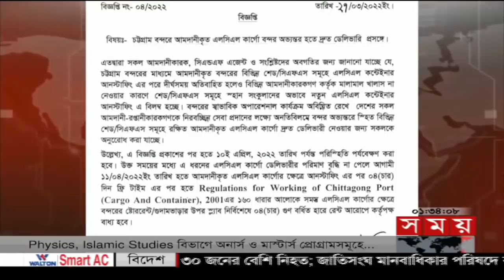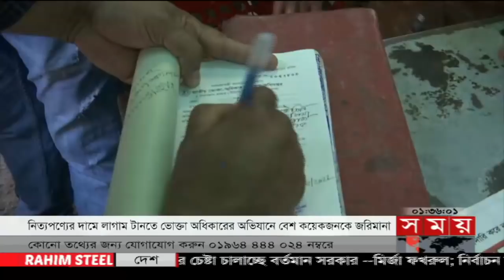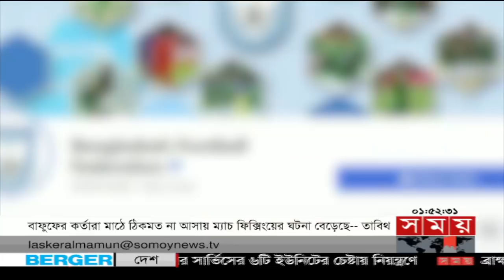প্রবাসে সময় | রাত ১টা | ০৯ এপ্রিল ২০২২ | Somoy TV Bulletin 1am | Latest Bangladeshi News